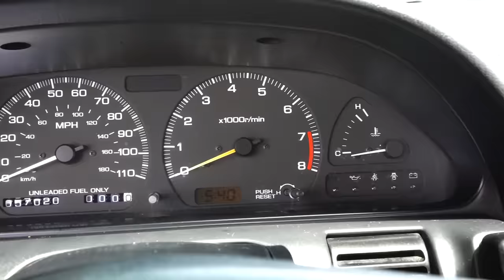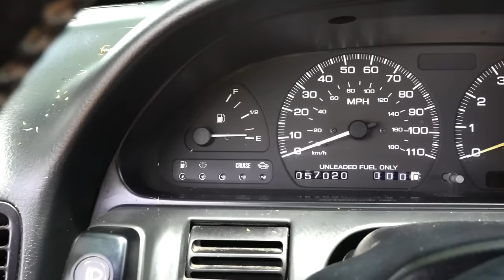Disaster Barnyard Find | Extremely Moldy 240SX | First Wash In 12 Years | Car Detailing Restoration!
Disaster Barnyard Find | Extremely Moldy 240SX | First Wash In 12 Years | Car Detailing Restoration. In today's video we deep clean a Nissan 240sx this car is a hidden gem being a all original one owner car with only 50k miles. First we will start with cleaning the wheels before removing all the algae and mold, the moving onto a foam bath, Then we will proceed to deep clean the interior with multiple cleaners and a steamer to make sure we remove any mold that may be in the interior of this car.

Products Used:
Pressure washer
HD Speed
Drill Brushes
Pet Hair
Black Nitrile Gloves
Foam Cannon
Rupes Polisher
Wheel Brushes:
Tire Brush
Wheel Brush